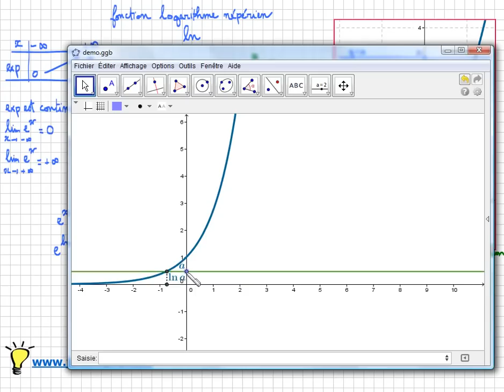Fonction logarithme népérien : Comprendre la définition - Cours Important Terminale Spécialité maths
Fonction logarithme népérien : Cours Terminale S
Comprendre la définition de la fonction logarithme népérien
et pourquoi pour a strictement positif: e^(ln a)=a et pour tout b: ln (e^b)=b.